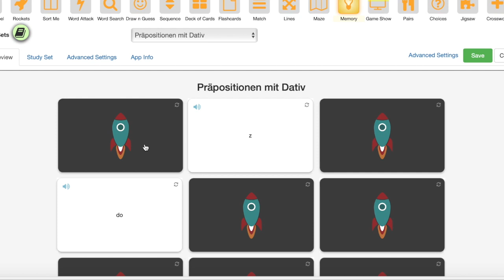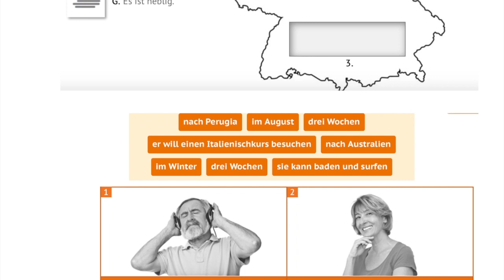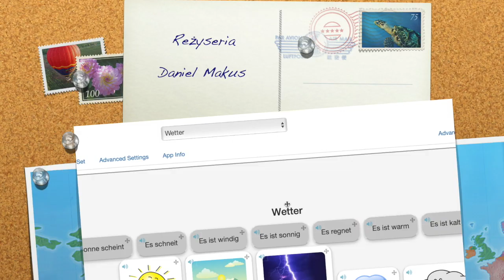Urlaub und Ferien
Lekcja zdalna na temat urlopu i wakacji, przypomnienie przyimków za pomocą gry językowej.